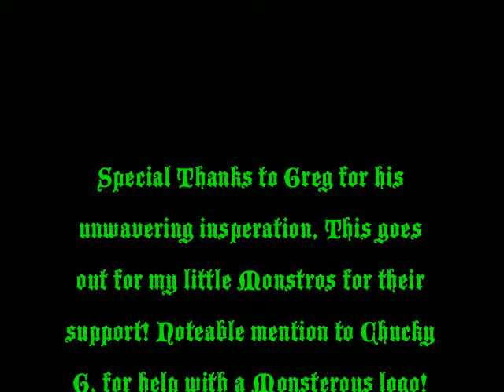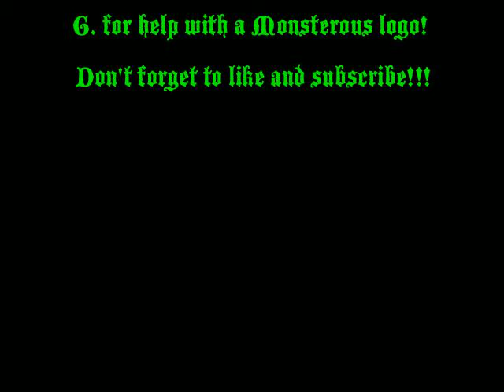Monstro Project Episode II (Quarentine FrankNFade)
Frank Esteine gives a Quarentine haircut to his little Monstro. The Monstro tries his luck at a little barbershop of Horrors. Try not to close your eyes, this might be a bit scary. Second episode in this series finally revealing The Monstro for the very first time! Fun for the whole familly!